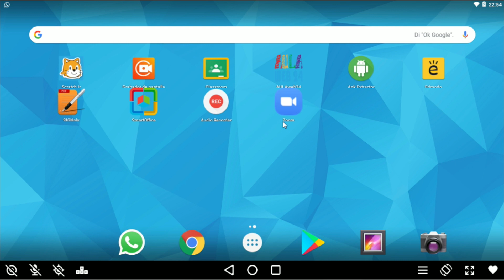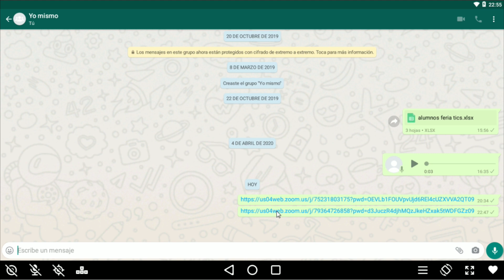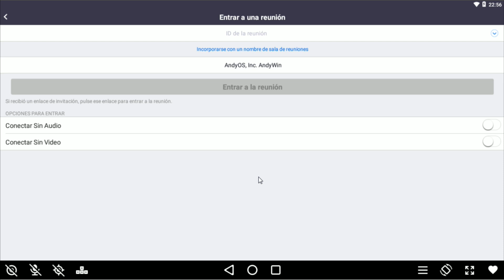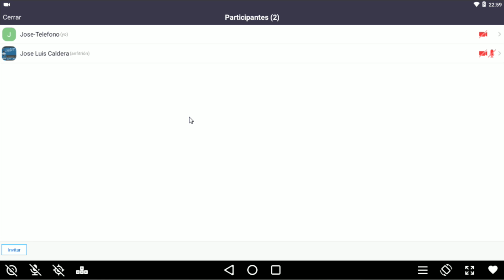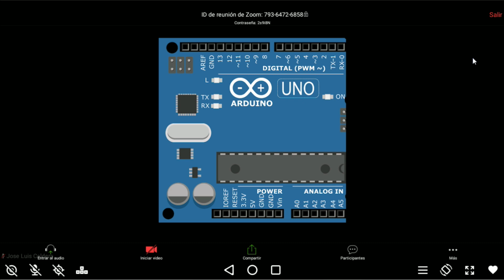Tutorial: Ingresar en Zoom usando un telefono o tablet